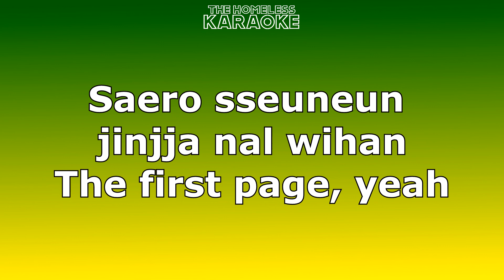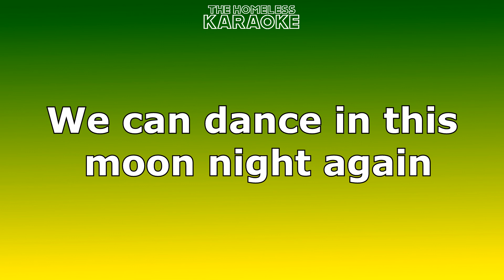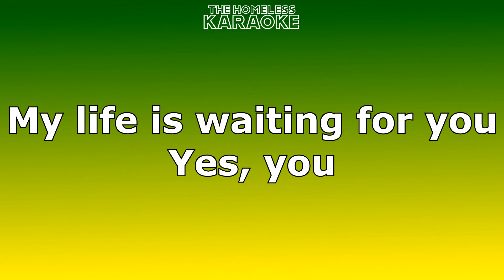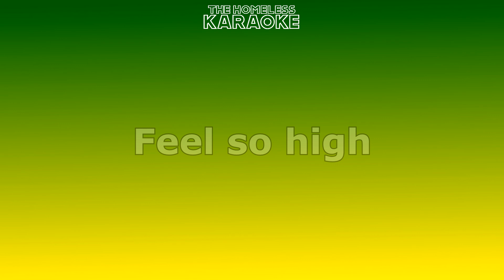GFRIEND - Mago - Karaoke